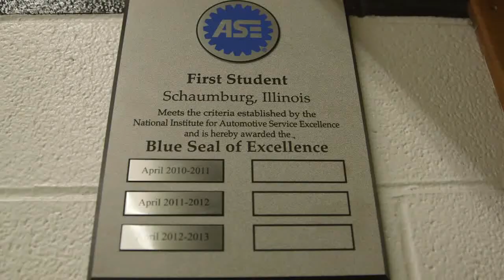Maintenance Excellence Video